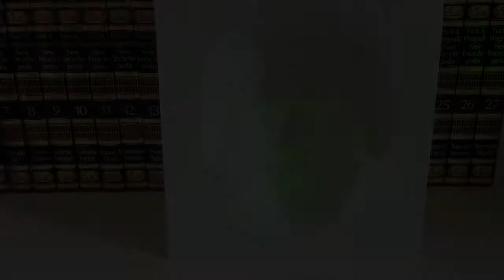Einstein [ ALIVE ] Optical Illusion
Einstein ALIVE Optical Illusion by Arbor Scientific

Amazing illusion! Einstein Optical Illusion is one of the best optical illusions available.
This creepy dude's gaze follows you around the room.
Put this thing away in the box at night!

This thing has been in a box for years, the kids got it out going through boxes of science projects, experiments & demonstrations

Its been years ago but I think I bought if from Arbor Scientific:

You've got to see this to believe it!

Shine a source of light at the back of this mask and look at the concave side. The mask appears to reverse, as if Einstein is looking at you! Move back and forth, and his face turns to follow you. Move up and down, and he nods his head.

The appearance of depth comes from the pattern of shadows that forms on the face. When properly lit, the shadows on the concave mask make it appear to be convex. A fascinating study in how the brain interprets patterns of light! Explanation sheet included. 10 in. high, 9 in. wide.

Shopping for Einstein Alive Optical Phenomena for a Einstein Hollow Face Illusion is best illusion.
Search for best Hollow Face Illusion because this illusion is One of ten greatest optical illusions as reviewed by top illusions.
Look for Albert Einstein Optical Illusion in conjunction with best Einstein Head Optical Illusion.  Also Einstein Face Optical Illusion or other best illusion tricks.